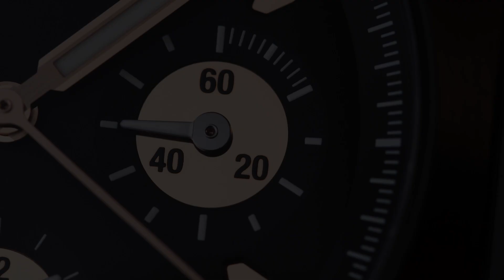Introducing the Girard-Perregaux Laureato Absolute Gold Fever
Wei Koh tells us all about the Girard-Perregaux Laureato Absolute Gold Fever, a 188-piece limited edition that will be available for purchase solely on the Revolution Shop for two months, as of November 15, 2021.